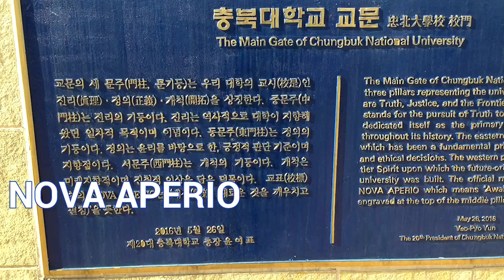Life at Chungbuk National University | CBNU | Korea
Graduate Life at Chungbuk National University.
Chungbuk National University is one of ten Flagship Korean National Universities. It takes its name, Chungbuk, from the common abbreviated form of the province's Korean name Chungcheongbuk-do.

Content
0:00 Chungbuk National University (CBNU) Intro
0:28 About Chungbuk National University (CBNU)
1:02 Research facility at Chungbuk National University (CBNU)
1:29 Autumn Festival at Chungbuk National University (CBNU)
2:00 International Cultural Festival at CBNU
2:15 First cherry blossom and cycling in South Korea
2:43 Summer festival at CBNU
3:00 Cheongju Sangdangsanseong Fortress (청주 상당산성)
3:32 Jeju Island, South Korea
3:48 Mysterious Road Jeju, 신비의도로
4:00 Lotte castle
4:10 Sinchang Windmill Coastal Road 신창 풍차해안
4:20 Seopjikoji (섭지코지)
4:30 Cheonjiyeon Falls (천지연 폭포)
4:40 Oedolgae Rock (외돌개)
4:50 Jungmun Daepo Coast Jusangjeolli Cliff 중문 대포 주상절리대
5:00 Woljeongri Beach 월정리 해수욕장
5:10 Cheongnamdae Presidential Villa (청남대)
5:31 The Independence Hall of Korea (독립기념관)
5:49 Statue of Gangnam Style
5:59 Playing bowling